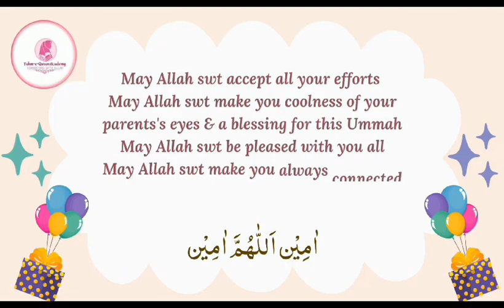Homework Champions | Husn e Akhlaq Course | Week 16 | Congratulations 🎉